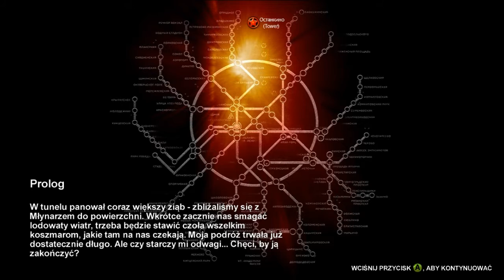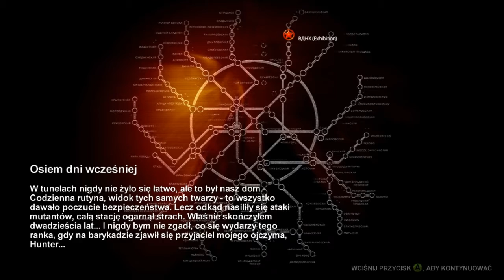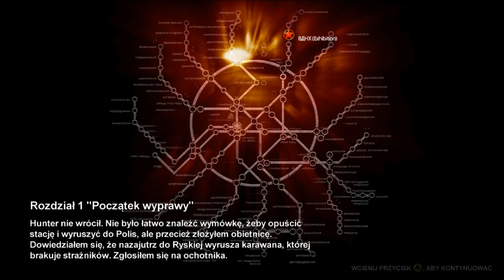Metro 2033 #1 - Wyprawa rosyjskiego żołnierza, Artema!